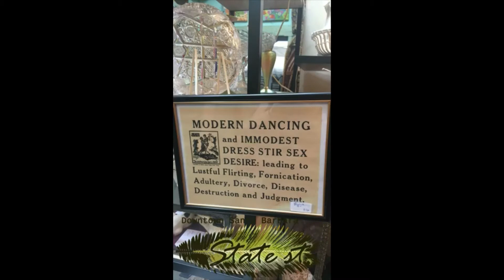Santa Barbara and Channel Islands National Park Weekend Getaway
*Hilton Santa Barbara Beachfront Resort
*State Street
*Island Packers Cruise
*Channel Islands National Park